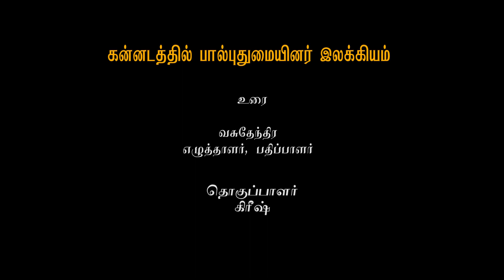[Session 5] Queer Literature in Kannada - Vasudhendra | Queer LitFest Chennai 2018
கன்னடத்தில் பால்புதுமை இலக்கியம் - வசுதேந்திரா.

வசுதேந்திரா கர்னாடகாவின் பல்லாரி மாவட்டத்திலுள்ள சாந்தூரில் பிறந்தவர். கன்னட எழுத்தாளரான இவர் சந்த புஸ்தகா பதிப்பகத்தை நிறுவி நடத்திவருவதோடு, சந்த புஸ்தகா என்ற பெயரில் விருதொன்றையும் நிறுவியிருக்கிறார். பால்புதுமையினருக்கான உள்ளூர் ஆதரவு அமைப்புகளோடு பணியாற்றுகிறார். பயிற்சிபெற்ற ஆலோசகருமான இவர் பால்புதுமையினருக்கு இலவச ஆலோசனையும் ஆதரவும் வழங்குகிறார். இவரது 15 கன்னடப் புத்தகங்களும் 1 லட்சம் பிரதிகளுக்கு மேல் விற்றிருக்கின்றன. கன்னட சாஹித்ய அகாதமி விருது உள்ளிட்ட பல விருதுகளையும் பெற்றிருக்கிறார். ஒரு இளம் ஓர்பாலீர்ப்பாளரின் வாழ்வைப் பதிவுசெய்யும் மோஹனஸ்வாமி கதைத் தொகுப்பு ஆங்கிலம், ஸ்பானிஷ், தெலுங்கு, மலையாளத்தில் மொழிபெயர்க்கப் பட்டுள்ளது. தமிழ், மராத்தி, ஹிந்தியில் மொழிபெயர்க்கப்பட்டு வருகிறது.

Queer Literature in Kannada - Vasudhendra

Vasudhendra was born at Sandur in Ballari district, Karnataka. Vasudhendra is a Kannada author and runs his own publication house, Chanda Pustaka. He is associated with local support groups for LGBT in Bengaluru. He is a trained counsellor and gives free counselling support to queer members. He has authored fifteen books in Kannada, that have sold over a lakh copies. He has won many literary awards, including the Kannada Sahitya Academy Book Prize. His book 'Mohanaswamy' chronicles the life of a young queer man. The book has been translated into English, Spanish, Telugu, Malayalam and the Tamil, Marathi, Hindi translation of Mohanaswamy is in progress.